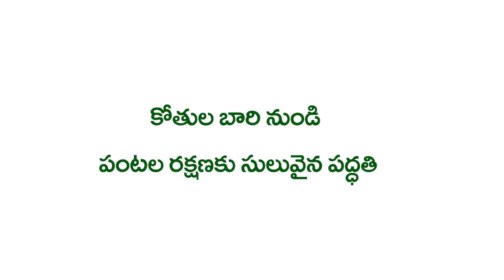Defending crops from monkeys effectively - KVK Tuniki, Medak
The solar power fence gives a sharp, short but a non lethal shock to the intruder and creates psychological fear. Solar panel is made up of a number of photovoltaic cells connected in series Electricity is generated by these cells and can produce enough voltage to charge a regular 12 volt battery
An energizer is available, which transform low voltage current from battery to high voltage current and send it to electric fence.
Field Capacity of the solar fencing system - 10 to 15 acres with 3 lines
Cost of fencing – Rs. 15000/ acre